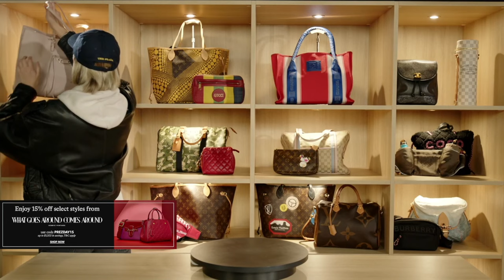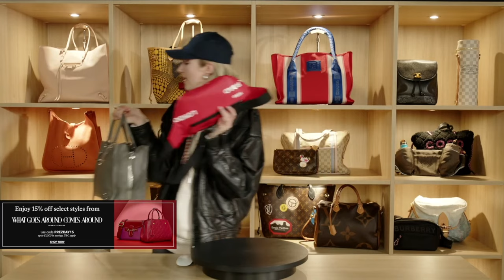amazon must have 2024 luxury finds fashion amazon haul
Hey there, fashionistas! Today, we're diving into the world of luxury finds and fashion must-haves from everyone's favorite online retailer, Amazon! Get ready to swoon over the hottest trends and timeless pieces for the year 2024. Your love and support keep us going! Now, let's get into it!

01.Louis Vuitton, Pre-Loved Terre Damier

02.Chanel, Pre-Loved Red Coated Canvas

03.Dior, Pre-Loved Brown Leather & Plastic

04.Louis Vuitton, Pre-Loved Monogram

05.Louis Vuitton, Pre-Loved Brown Giant Monogram

06.Louis Vuitton, Pre-Loved Monogram

07.Louis Vuitton, Pre-Loved FIFA World Cup Red

08.Balenciaga, Pre-Loved Grey Calfskin

09.Louis Vuitton, Pre-Loved Yayoi Kusama x Louis

10.Louis Vuitton, Pre-Loved Yayoi Kusama x Louis

11.Prada, Pre-Loved Red Vitello Daino

12.Chanel, Pre-Loved Red Quilted Lambskin

13.Louis Vuitton, Pre-Loved Takashi Murakami x Louis

14.Hermès, Pre-Loved Orange Clemence

15.Prada, Pre-Loved Navy Saffiano Zip

16.Gucci, Pre-Loved Multicolor Canvas

17.Balenciaga, Pre-Loved Pink Calfskin

18.Fendi, Pre-Loved Yellow Leather Waist

19.Louis Vuitton, Pre-Loved Damier Azur Porte

20.Burberry, Pre-Loved Red Coated Canvas.

21.Louis Vuitton, Pre-Loved Takashi Murakami

22.CHANEL, Pre-Loved Black Caviar 3 'CC

23.Chanel, Pre-Loved Black Shearling

24.Yves Saint Laurent, Pre-Loved Black

25.Gucci, Pre-Loved Blue GG Nylon

26.Louis Vuitton, Pre-Loved Comme des Garçons

27.Gucci, Pre-Loved Silver GG

28.Burberry, Pre-Loved Black Nylon Shoulder Bag

29.Louis Vuitton, Pre-Loved Blue Monogram

30.Gucci, Pre-Loved Black Coated Canvas

31.Louis Vuitton, Pre-Loved Gold & Multicolor

32.Louis Vuitton, Pre-Loved Black Epi

33.Louis Vuitton, Pre-Loved Burgundy

34.Gucci, Pre-Loved Black Original GG Nylon

35.Louis Vuitton, Pre-Loved Blue Monogram

36.Louis Vuitton, Pre-Loved Stephen Sprouse

37.Chanel, Pre-Loved Navy & White Perforated

38.Louis Vuitton, Pre-Loved Monogram

39.Gucci, Pre-Loved Pink Original GG Canvas

See more
Valentines Day Edition

links above important videos for everyone in the world to
protect your health every day

Thank you for About watching if this video, and if you have any question a about that ?  please comment bellow that video,Have a great day.
Save Your Money Now on Amazing Amazon Products